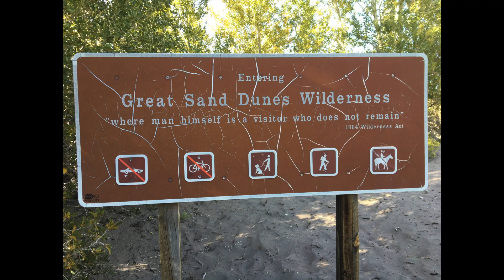Hike in Great Sand Dunes National Park in Colorado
Hike in Great Sand Dunes National Park in San Luis Valley, Alamosa County, Colorado recorded on 9/22/2019